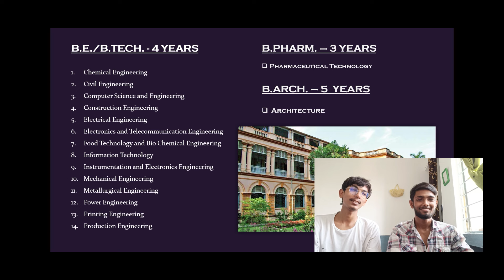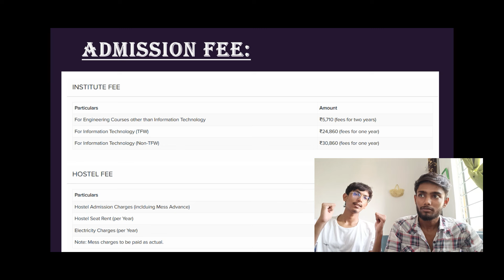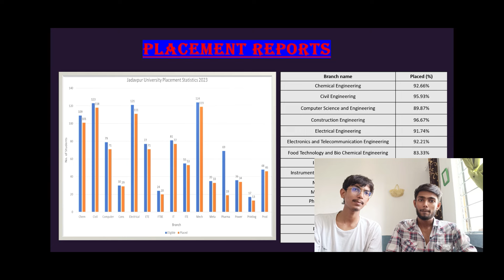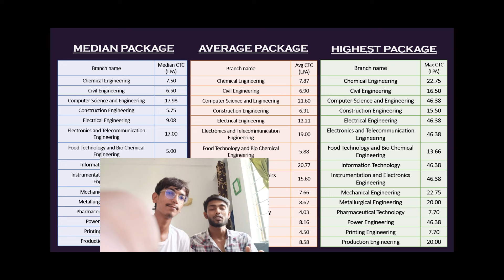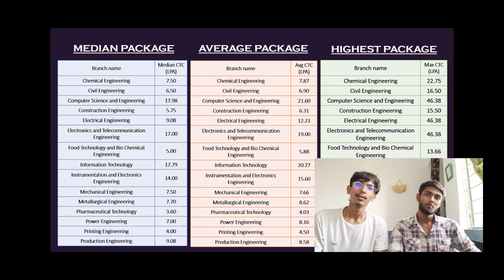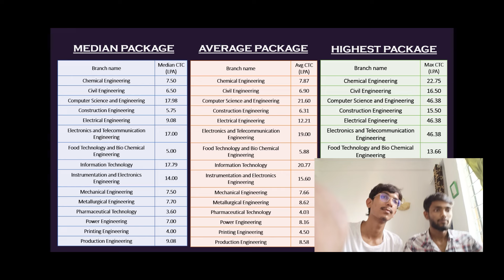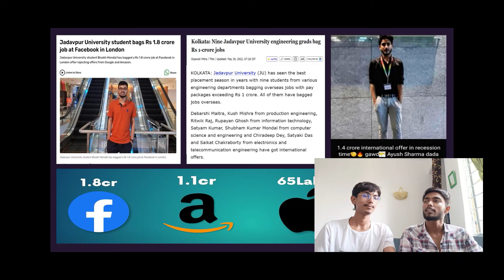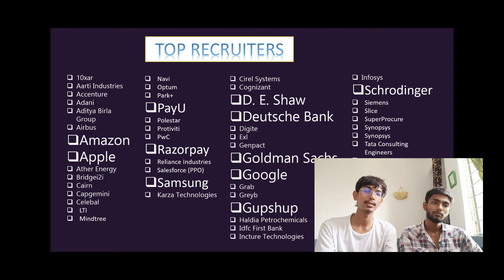Review JADAVPUR UNIVERSITY ❤️ | Admission | Fees | Hostel | Placement 🔥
📌 collaboration with my friend @furqanahmad5446